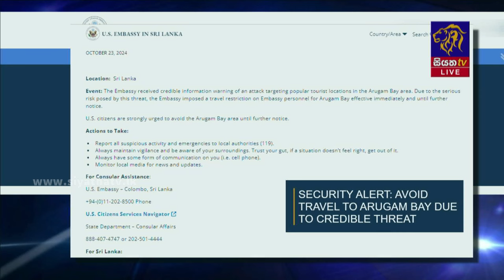ආරුගම්බේ සංචාරක ස්ථාන කිහිපයකට යාමෙන් වලකින ලෙස අමෙරිකානුවන්ට තනාපති කාර්යාලයෙන් අනතුරු ඇගවීමක්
ආරුගම්බේ සංචාරක ස්ථාන කිහිපයකට යාමෙන් වලකින ලෙස  අමෙරිකානුවන්ට තනාපති කාර්යාලයෙන් අනතුරු ඇගවීමක් | Siyatha News